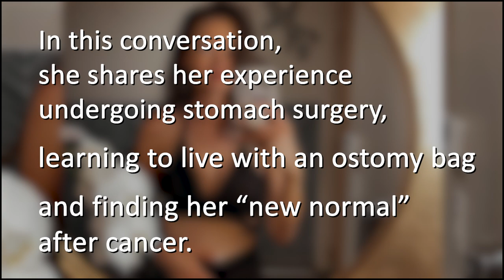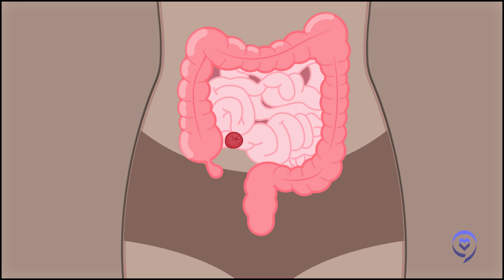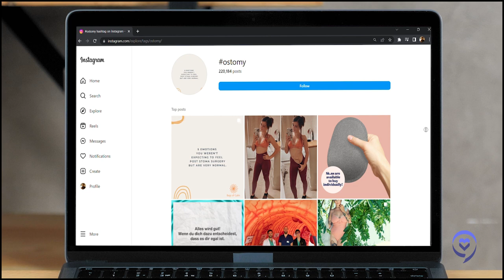Living Life with an Ostomy Bag | Amy's Colon Cancer Story | The Patient Story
Amy was diagnosed with 3B colorectal cancer at 34. She now lives with a colostomy bag. The ostomy bag is a plastic bag that collects fecal matter from the digestive tract through an opening in the stomach wall called a stoma. The bag attaches to the stoma after a colostomy operation.

In this conversation, she shares her experience of undergoing stomach surgery, learning to live with an ostomy bag and finding her “new normal” after cancer.